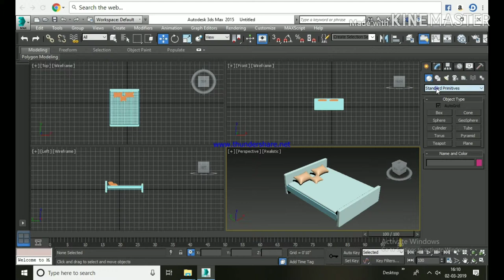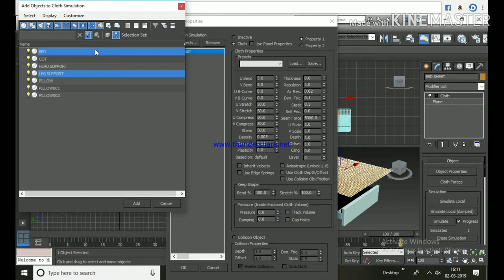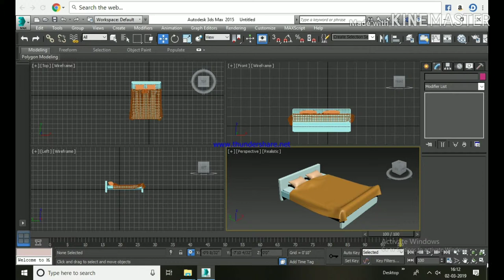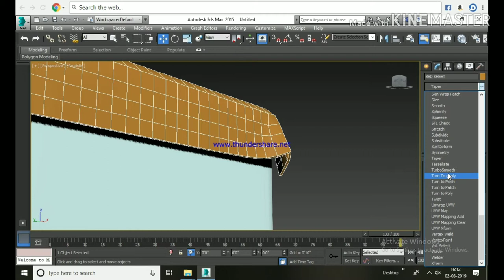3ds max tutorials. Lecture - 9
Bed sheet by cloth command.